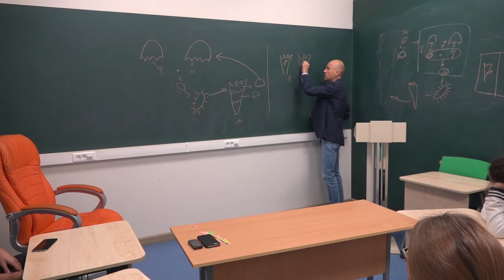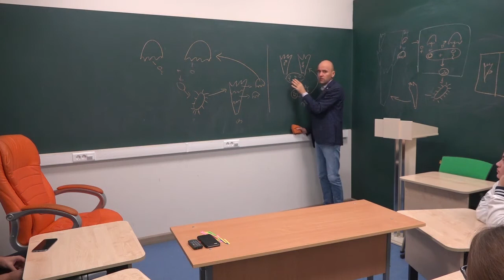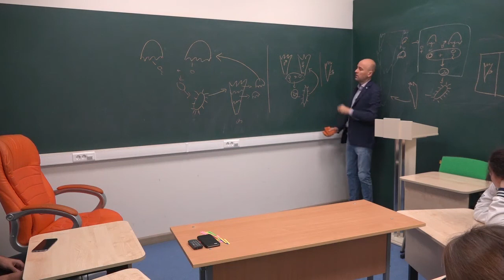21. Коралловые полипы: самое важное для ЕГЭ по биологии